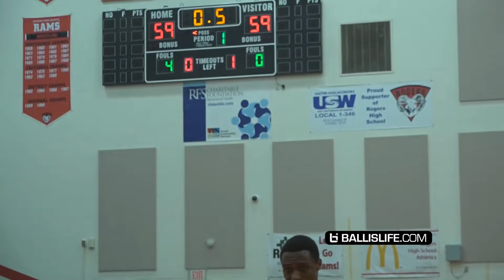LaMelo Ball DUNKING & Throwing DIMES Lookin' Like a TALLER LONZO In 3rd Spire Game!!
LaMelo Ball in his second spire game.